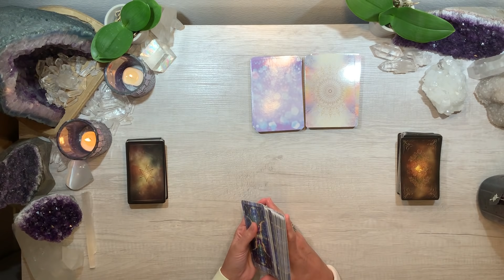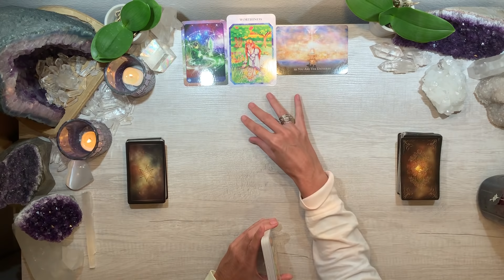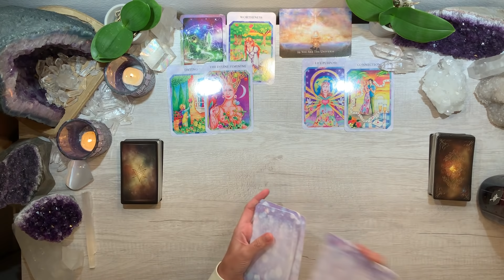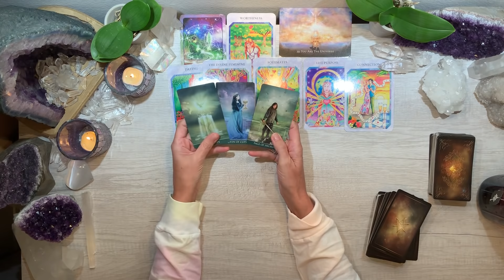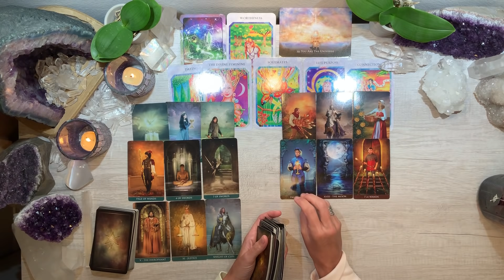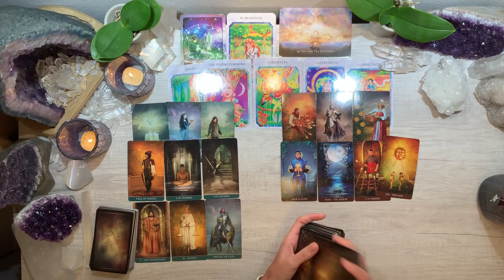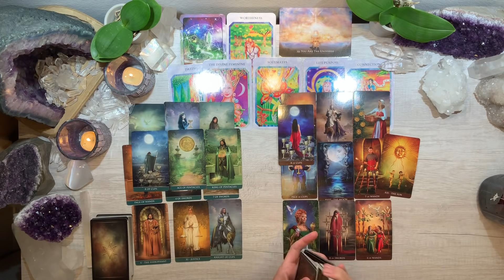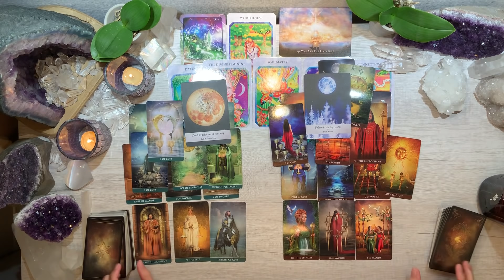DIVINE MASCULINE IS LASER FOCUSED ON COURTING DIVINE FEMININE ~ Weekly tarot forecast 12/16-22